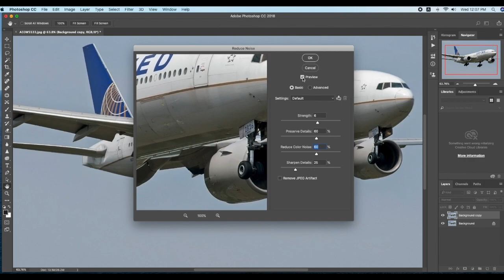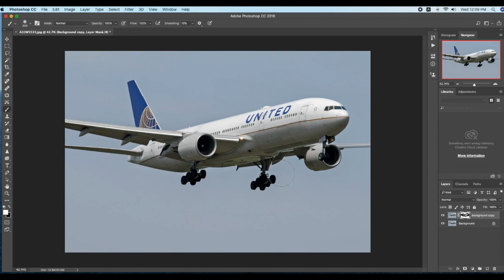TUTORIAL SINGKAT CARA MENGHILANGKAN NOISE PADA FOTO PESAWAT DENGAN MENGGUNAKAN PHOTOSHOP CC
Semoga tutorial ini bisa bermaanfaat untuk pencinta photography
khususnya Foto Aviation